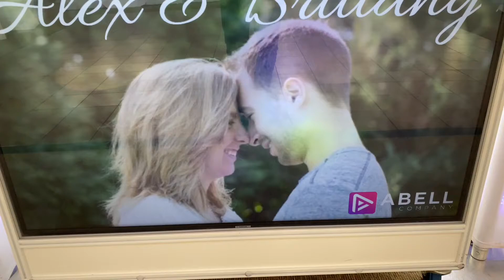Wedding Reception Dance Party at Leclaire Room in Edwardsville IL with Abell DJ Company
Get ready to dance the night away at the Wedding Reception Dance Party held at Leclaire Room in Edwardsville, IL, with Abell DJ Company! 🎶✨💃🕺

At Abell DJ Company, we specialize in creating unforgettable moments on the dance floor. Our experienced DJs know how to read the crowd and play the perfect mix of music to keep everyone moving.

From your first dance to high-energy hits that'll get all your guests on their feet, we'll work closely with you to curate the ultimate playlist for your special day. Our goal is to make your wedding reception an unforgettable celebration.

Ready to turn your wedding reception into a dance party to remember? Contact Abell DJ Company today, and let's start planning the soundtrack for your dream day! 💃🕺👰‍♂️